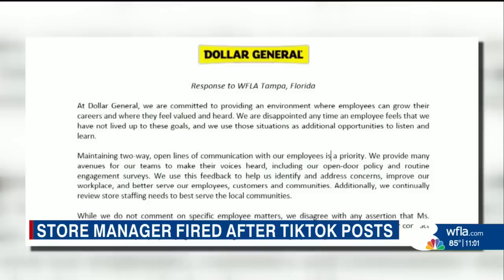Tampa Dollar General store manager fired after TikTok posts about challenges at the job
A former Dollar General employee in Tampa says she was fired over her TikTok videos.